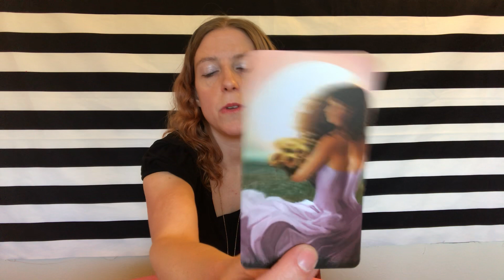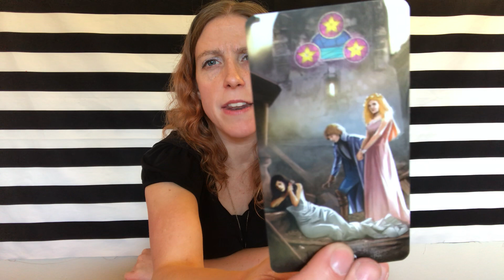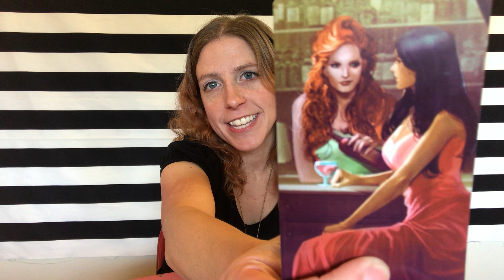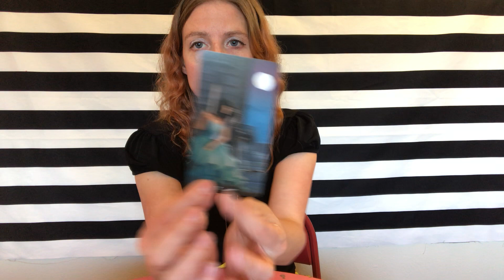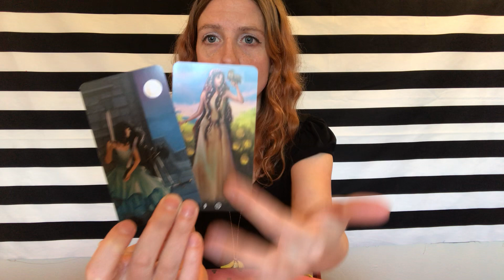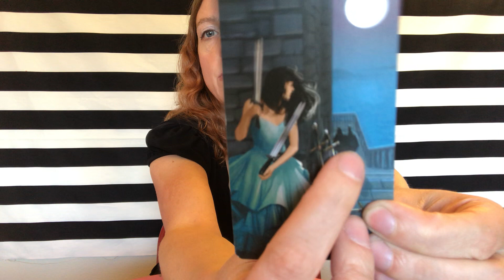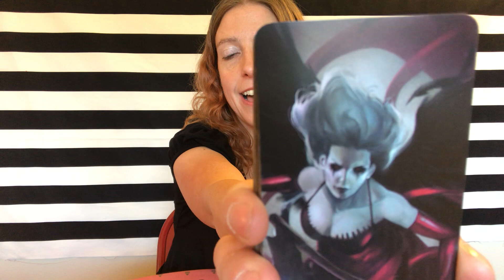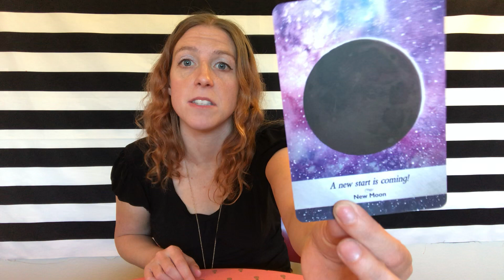LIBRA Intuitive Tarot Reading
Important: This is a General Intuitive reading for the sign of Libra Sun, Moon, Rising & Venus signs. Non-date specific. The messages will not resonate with everyone so please only take away positive messages for your own self-empowerment, self growth and highest good. We all have free will. I do not give medical/ legal advise of any kind. Let’s keep it positive please!

Connect:
Visit me on Insta
FB: The Intuitive Tea Cup

Decks:
Moonology Oracle Cards by Yasmin Boland & Nyx Rowan

Please seek professional help if you think you may be suffering from emotional or mental health issues. The Suicide Hotline is an excellent resource for those who need professional help & counseling:
 National Suicide Prevention Lifeline: 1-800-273-TALK (8255). This 24-hour hotline is available to anyone in crisis and provides free and confidential emotional support and crisis intervention.
Crisis Text Line: Text “home” to 741741. Communicate via text w/ trained counselors who offer support and guidance to calm you down and make sure you are safe.
National Helpline: 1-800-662-HELP (4357) - Helpline and web-based behavioral health treatment to help you find information about treatment providers, therapists counselors, support groups, and community resources in your area.
Contacting a mental health crisis hotline is a good way to begin reaching out for much-needed support. But if you are afraid that you or someone you know might hurt themselves or someone else, call 911 immediately.

Love, Light, Peace & Tea!